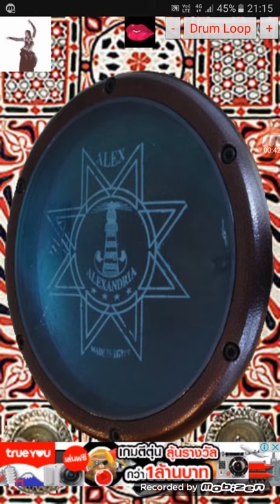กอซีเดาะห์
เพราะๆ